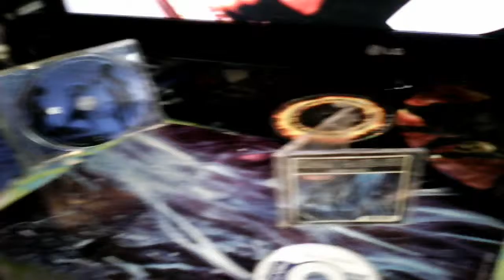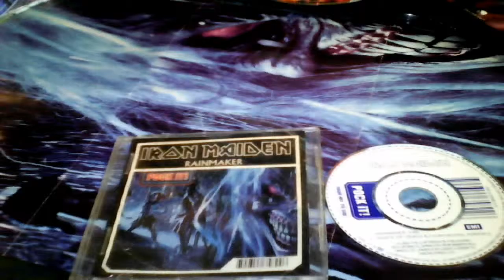Rainmaker 3" Pock it single